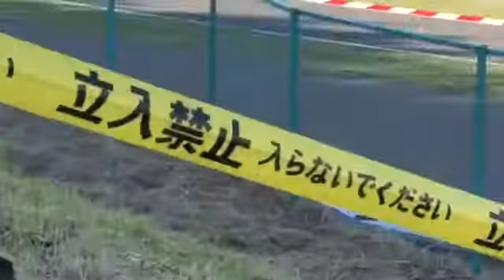zusuka trono llanta.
ざんねんでしたは